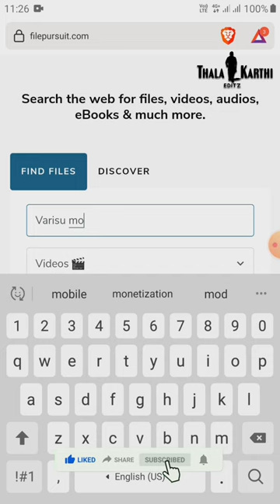🔥 Movies & Audios டவுன்லோடு பன்ன ஒரு சூப்பரான Website 🌐